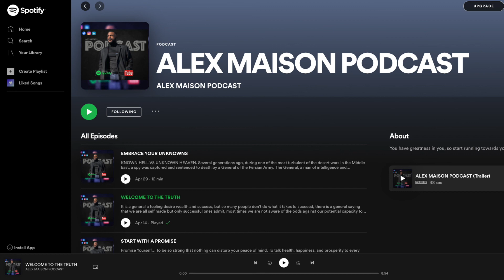FALL FORWARD inspired by |Les brown | John Rohn | Steve Harvey | TD jakes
If I am going to fall, don’t fall back on anything except your faith, Fall Forward.

You must take risks in life. Inevitably you will fail. If you don’t fail, you are not even trying. Fall Forward.

Reggie Jackson has the most strikeouts in MLB history, but nobody remembers the strikeouts. They remember him as Mr. October and the homeruns. Fall Forward.

Did you know that Thomas Edison had 1,000 failed experiments and on the 1,001 experiment he succeeded with the light bulb? Every failed experiment is one step closer to success. Fall Forward.

We all have the talent to succeed, but do you have the guts to fail? To get something you never had, you have to do something you never did. What are you going to do with what you have: your time, talent, prayers, and treasure? So get out there and give it everything you got! Fall Forward.

Be open to people and new ideas. What will define you in your life is the chances you take, the people you meet, the people you love, and the faith you have. Fall Forward.

Never be discouraged. Never hold back. Give everything you’ve got. And when you fall throughout life, remember this: Fall Forward.